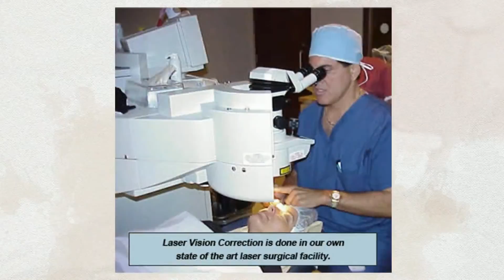Multifocal Lasik Miami Beach, FL 33139 | Call Now! - Braverman Eye Center